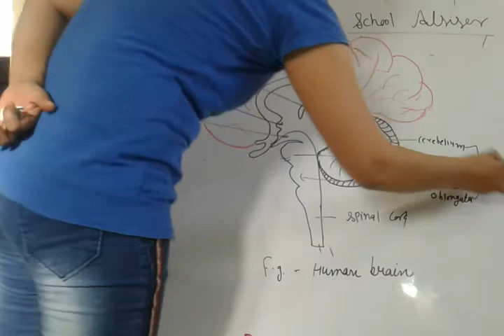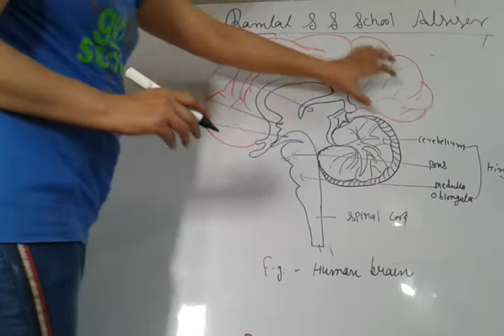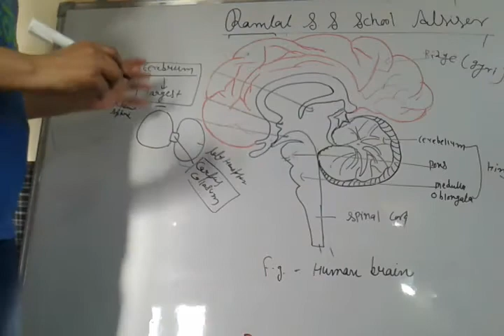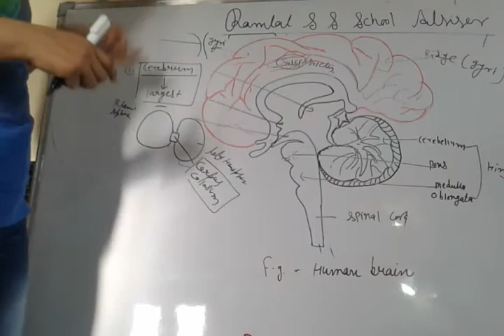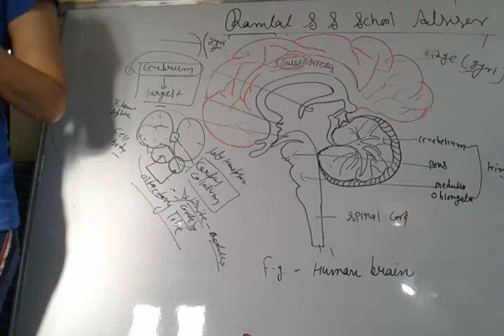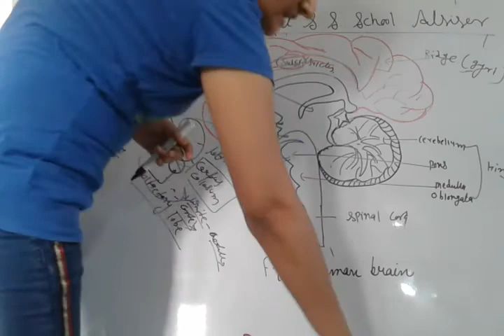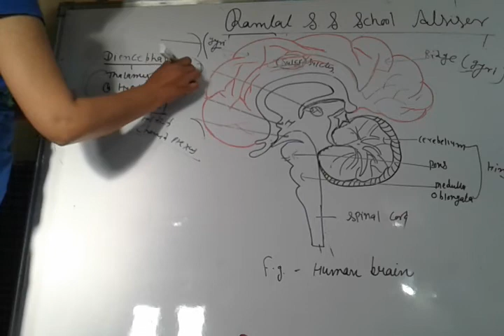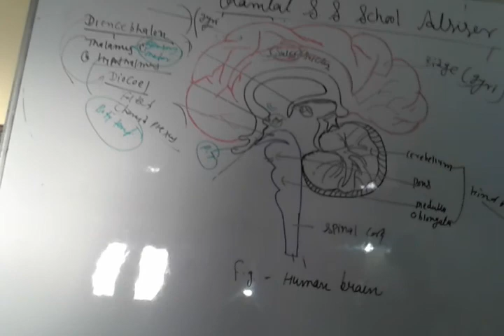Nervous system.ch-26 part-4 topic- fore brain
By Rekha sharma